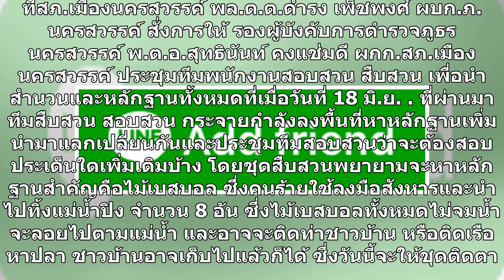ครูณัฐซ้อม 'น้องชายแดน' เครียดจัดปล่อยโฮกลางห้องขัง ทนายชี้ผิดจริงให้สารภาพ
ครูณัฐซ้อม ‘น้องชายแดน’ เครียดจัดเจอเค้นสอบ ถึงกับปล่อยโฮกลางห้องขังแบบไม่อายใคร ทนายแนะหากผิดจริงให้สารภาพผิด จะได้ลดโทษ เตรียมคุมตัวฝากขังศาล กรณี พ.ต.อ.สุทธินันทร์ คงแช่มดี ผกก.สภ.เมืองนครสวรรค์ นำกำลังตำรวจจับกุม นายณัฐพล ถาวรพิบูลย์ อายุ 27 ปี เจ้าของสถาบันกวดวิชาบ้านพี่ณัฐ ภายในหมู่บ้านไอซ์แลน...